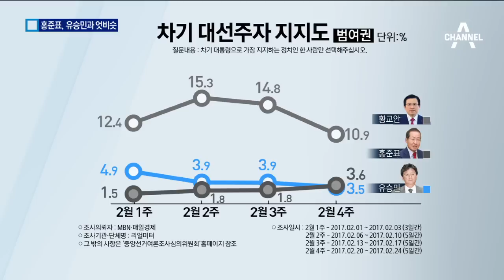홍준표의 무서운 상승세…유승민과 ‘박빙’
여권에서는 홍준표 경남지사의 상승세가 이어지고 있습니다.

 뚜렷한 주자가 보이지 않는 범여권의 새로운 대안이 될 수 있을까요?

 김기정 기자입니다.

 [리포트]
 항소심 무죄 선고 후 정치적 기지개를 켠 홍준표 경남지사. 지난주 영남지역 특강을 하며 대권 출마 의지를 숨기지 않았습니다.

 [홍준표 / 경남지사 (지난 22일)]
 "큰 선거를 하려면 혼자 힘으로는 어렵습니다. 그래서 도와줄 사람을 찾고 있습니다."

 지지율도 상승세를 보이고 있습니다. 리얼미터 여론조사에서 지난주보다 1.8%p 상승한 3.6%를 기록하며 3.5%의 유승민 의원과 어깨를 나란히 한 겁니다.

 범보수 대권주자 가운데 황 대행에 이어 단숨에 2위권으로 자리매김했습니다. 특히 지난 조사에선 보수 지지층에서 유 의원보다 열세를 보였는데, 이번 조사에선 앞섰습니다.

 홍 지사가 뜨자 한국당과 바른정당도 경쟁적으로 구애를 보내는 상황.

 관훈 토론회에 참석한 유승민 바른정당 의원은 박근혜 대통령에 대한 헌재의 탄핵 심판 이후 반전을 기대한다고 밝혔습니다.

 [유승민 / 바른정당 의원]
 "저의 지지도가 낮다는 점은 수치가 다 알려진 거고… 지금은 탄핵 때문에 국민들 마음이 완전히 갈라져 있습니다."

 채널A 뉴스 김기정입니다.

 영상취재 : 김준구 박희현
 영상편집 : 이승근
 그래픽 : 김승욱 ○ 기사 보기

〈평일〉
08시 00분 라디오쇼 정치시그널 (유튜브 라이브)
08시 50분 김진의 돌직구 쇼
10시 20분 김진의 더라방 (유튜브 라이브)
12시 00분 뉴스A 라이브
15시 50분 강력한 4팀
17시 20분 뉴스TOP10
19시 00분 뉴스A

〈주말〉
12시 00분 토요랭킹쇼·뉴스A 라이브
17시 40분 뉴스TOP10
19시 00분 뉴스A